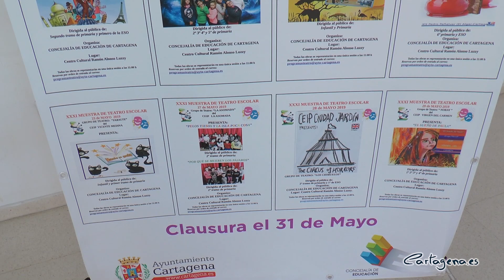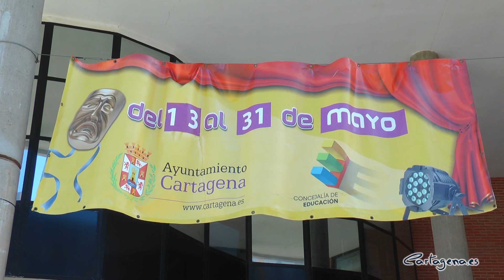Mary Poppins pone la nota final de la XXXI Muestra de Teatro Escolar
La XXXI edición de la Muestra de Teatro Escolar baja el telón en el Centro Cultural Ramón Alonso Luzzy, con la representación del espectáculo musical 'Mary Poppins' y la entrega de premios y diplomas a los alumnos de los 12 colegios participantes.

Es una actividad, organizada por la Concejalía de Educación del Ayuntamiento de Cartagena, que arrancó el pasado 13 de mayo con la obra del IES Elcano 'High School Musical' y que ha finalizado este viernes, 31 de mayo, con su Gala de Clausura.

290 jóvenes actores y actrices del IES Elcano, CEE Primitiva López, Colegio Miralmonte, Colegio Patronato Sagrado Corazón de Jesús, CEIP José María Lapuerta, CEIP Atalaya, CEIP Nuestra Señora del Mar, IES Pedro Peñalver, CEIP Vicente Medina, CEIP La Asomada, CEIP Ciudad Jardín y CEIP Virgen del Carmen han sido los encargados de subirse al escenario y conquistar al público asistente con numerosas obras de teatro, de entre 50-60 minutos de duración, de diversa índole como 'Chitty Chitty Bang Bang', 'La isla de los sentimientos', 'El tesoro de Barba Negra', 'La vuelta al mundo en 80 días', 'Merlín, el Encantador', 'El Rey León', 'Manzanas rojas', 'Huele a gato', 'Pelos tieso y la isla de poca cosa', '¿Por qué se mueren los pájaros?', 'The Circus of Horror' y 'El sueño de Paula'.

En todo momento, los alumnos han contado con el asesoramiento de un equipo de monitores especialistas en esta área (José Salguero, Javier Vilar, Raquel Torres y Alejandro Rodríguez), que han ayudado a los alumnos a sacar al artista que llevan dentro. Además, han contado con la colaboración del profesorado responsable de esta actividad y de los padres y madres de los alumnos, que han echado una mano en los ensayos elaborando el vestuario y el atrezzo de las obras.

La concejala de Educación en funciones del Ayuntamiento de Cartagena, Mercedes García, tampoco ha querido perderse el broche final de la muestra teatral y ha agradecido la labor de no solo los alumnos participantes sino también del profesorado y de los monitores, que han podido llevar a cabo las obras representadas sobre las tablas del escenario. Además, ha afirmado que es una actividad “bien acogida año tras año y con mucho éxito”.

Tras la representación de la obra 'Mary Poppins', Mercedes García ha entregado una serie de premios y diplomas a los alumnos por su participación en esta actividad.